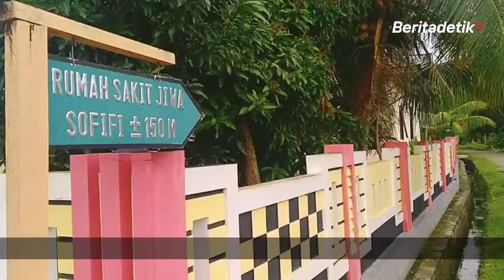SUASANA RUMAH SAKIT JIWA SOFIFI, MALUKU UTARA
Rumah Sakit Jiwa (RSJ) Sofifi diresmikan oleh  Gubernur Maluku Utara, KH Abdul Gani Kasuba (AGK) pada 2019 lalu.

RSJ Sofifi belum melayani pasien BPJS Kesehatan peserta Jaminan Kesehatan Nasional (JKN), Kartu Indonesia Sehat (KIS).

Kehadiran RSJ yang terletak di Desa Gorjou, Kecamatan Oba Utara, Kota Tidore Kepulauan itu ikut melayani pasien rujukan dari puskesmas maupun RSUD dari kabupaten yang mudah mengakses RSUD Sofifi, seperti Halmahera Barat, Halmahera Utara, Halmahera Timur, Halmahera Tengah, maupun Halmahera Selatan.

Memiliki 8 dokter spesialis menjadi modal RSUD Sofifi dalam memberikan pelayanan untuk masyarakat, yakni 2 dokter spesialis penyakit dalam, 2 dokter kandungan, 1 dokter jiwa, 1 dokter anak, 1 dokter patologi klinik, dan 1 dokter bedah.

Channel BeritadetikTv adalah bagian dari Perusahaan Media PT. Menara Media Detik. Channel YouTube BeritadetikTv ini dibangun untuk menyajikan informasi, pendidikan, hiburan dan kontrol sosial secara visual.